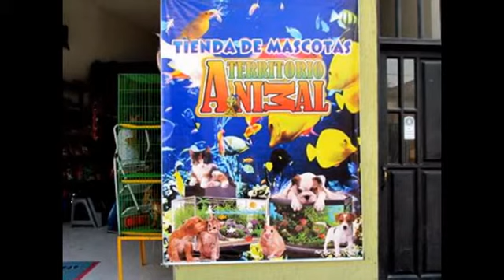CLINICA VETERINARIA EN PITALITO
CLÍNICA VETERINARIA EN PITALITO TIENDA DE MASCOTAS TERRITORIO ANIMAL, todo para su mascotas, concentrados, accesorios, peceras,